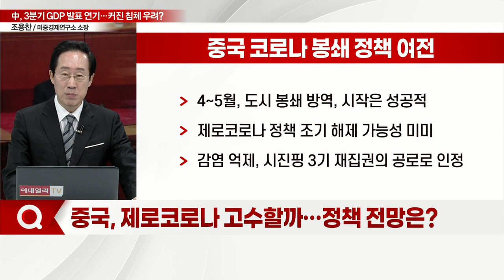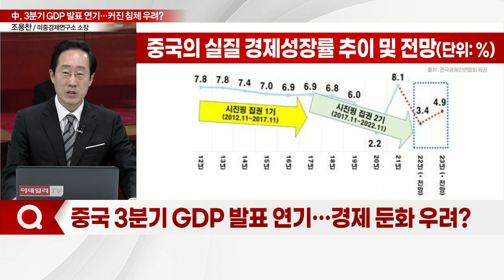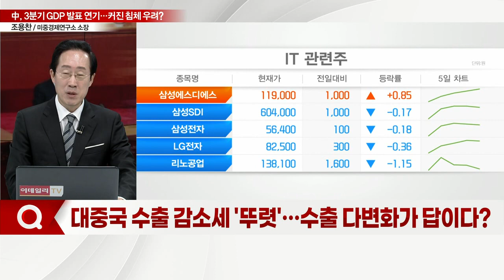"시진핑 3기, 中 경제 더 어렵다"... 3분기 성장률 발표 연기… 영향은?_이슈포커스 (20221019)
Q. 중국 당대회 주목… 시진핑 집권 3기 공식화?
Q. '시진핑 3기' 지도부 선출… 경제정책 방향은?
Q. 중국, 제로코로나 고수할까… 정책 전망은?
Q. 중국 3분기 GDP 발표 연기… 경제 둔화 우려?
Q. 미중 신냉전 가속화… 中 '일대일로' 사업 성과는?
Q. 위안화 국제화, 달러 패권에 도전… 전망은?
Q. 대중국 수출 감소세 '뚜렷'… 수출 다변화가 답이다?